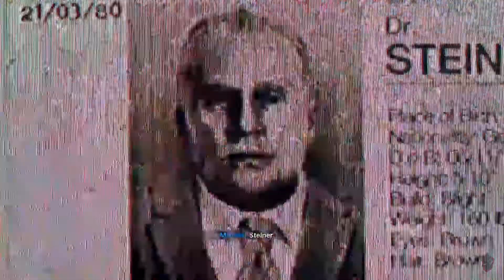CALL OF DUTY: BLACK OPS COLD WAR - Mission 05 Echoes of a Cold War - FULL WALKTHROUGH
Black Ops Cold War is set during the early 1980s of the Cold War. The campaign follows CIA officer Russell Adler as he pursues Perseus, an alleged Soviet spy, whose stated goal is to subvert the United States and tilt the balance of power toward the Soviet Union.